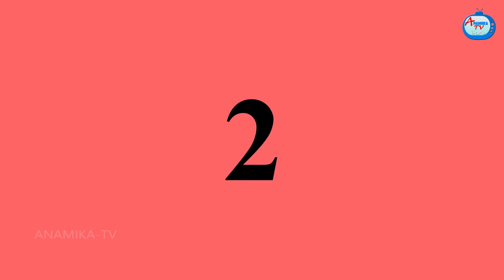గయ్యాళి అత్త పిసినారి కోడలుAtha vs Kodalu | Telugu Stories | Telugu Kathalu | Telugu moral stories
గయ్యాళి అత్త పిసినారి కోడలు Atha vs Kodalu kathalu | Telugu Stories  | Telugu Kathalu | Telugu moral stories | telugu fairy tales | stories in telugu | Anamika TV Telugu